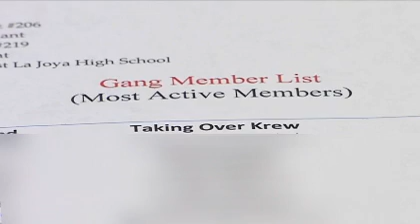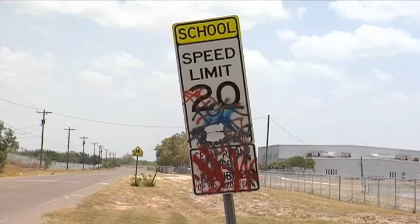LA JOYA SCHOOL CRIME